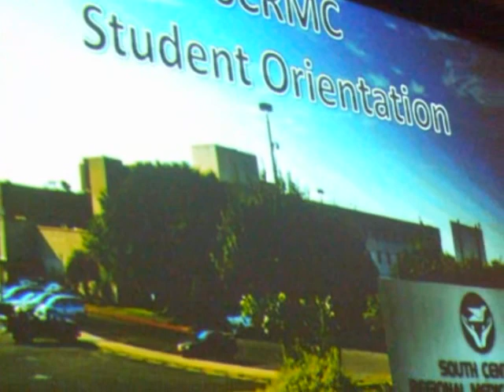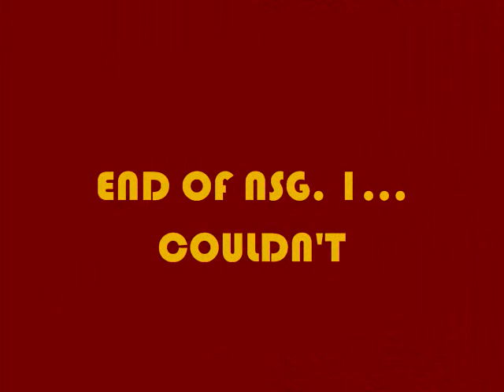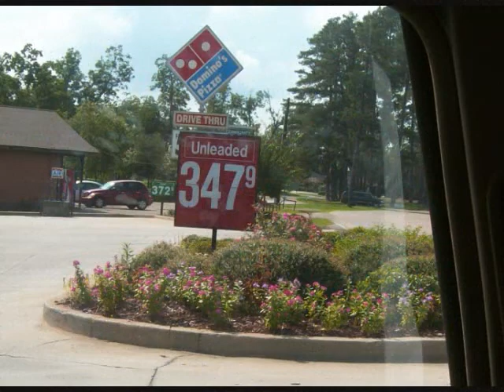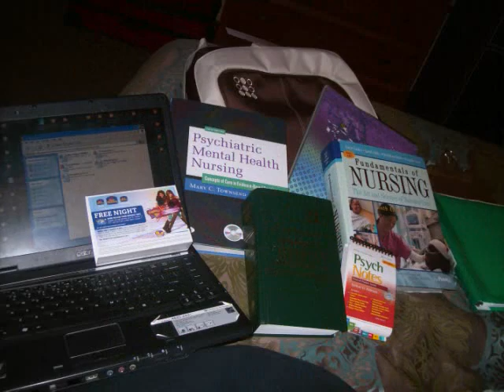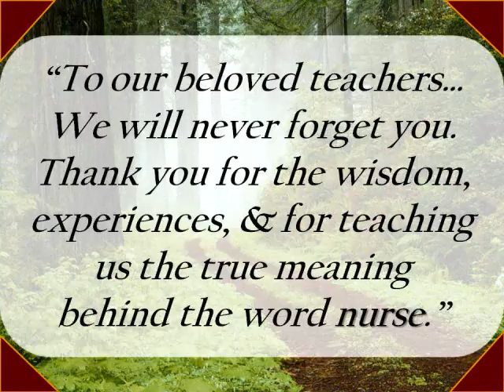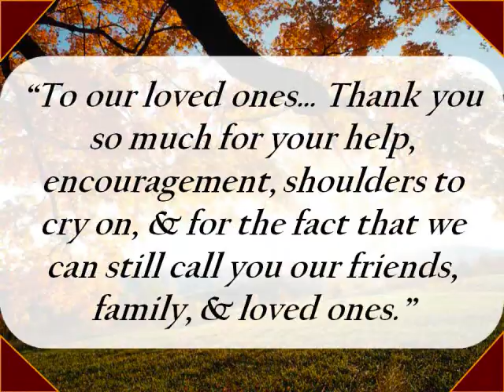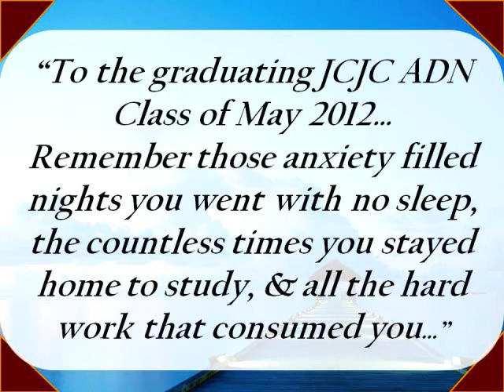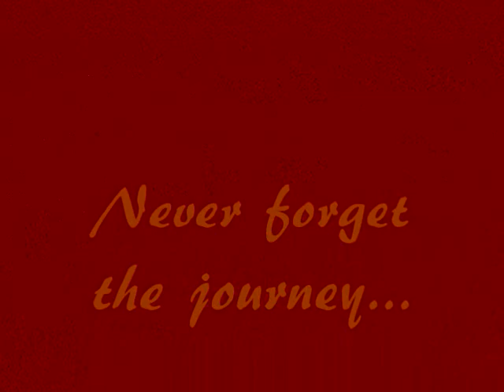JCJC ADN Pinning Video May 2012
Here is the slideshow from the pinning program dedicated to the associate degree nursing students who graduated on May 10, 2012 at Jones County Junior College in Ellisville, MS. Over the course of 2 years, it follows 23 student's journey throughout the JCJC program from nursing 1 to nursing 5.